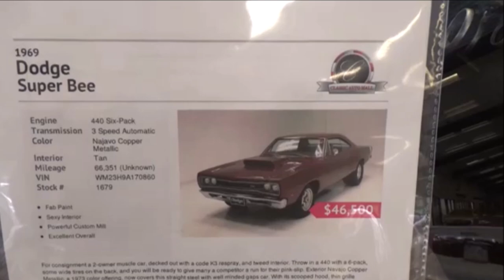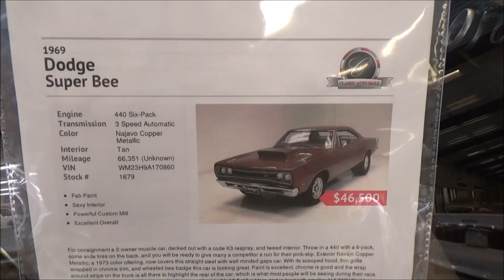1969 Dodge Super Bee Pro Street Mopar Dreamgoatinc Classic and Muscle Car Video